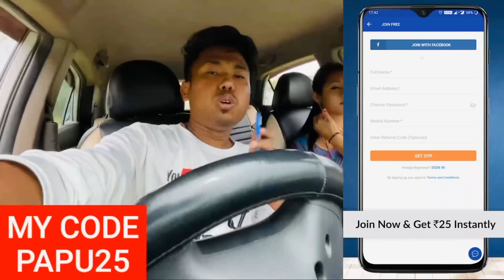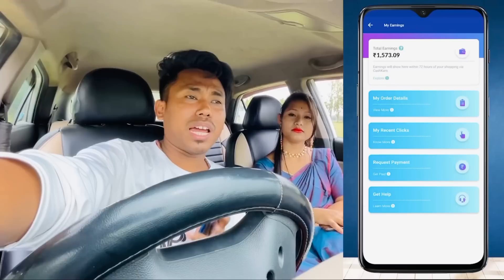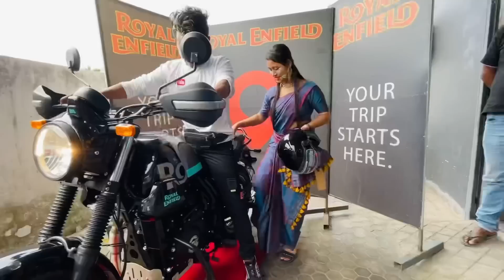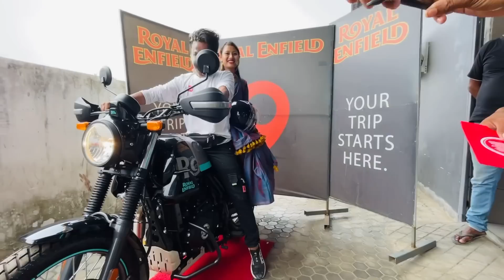Omg Finally উঠাই দিলো দে নতুন Bike // Emotional হয় গলো বহুত 😢 আপোনালোকৰ মৰম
OR
 Download the CashKaro app from the Playstore or the App Store and use refer code –   PAPU25

🔥Advertisement Managed By Gitu Raj Nath